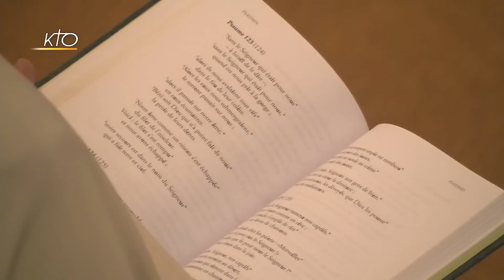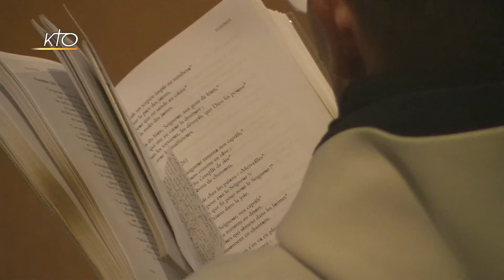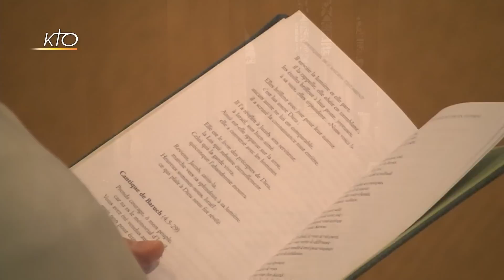Office du milieu du jour du 8 février 2017